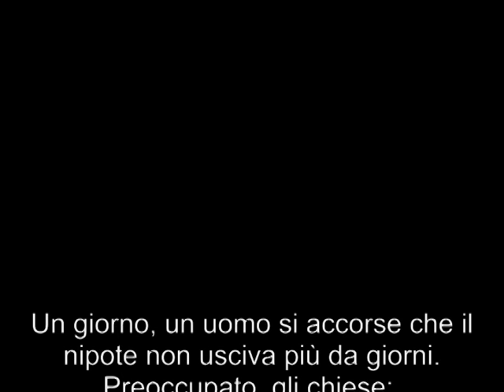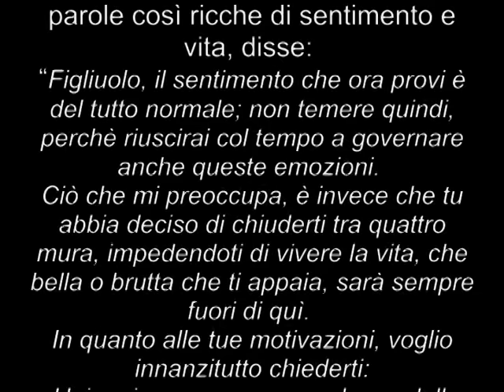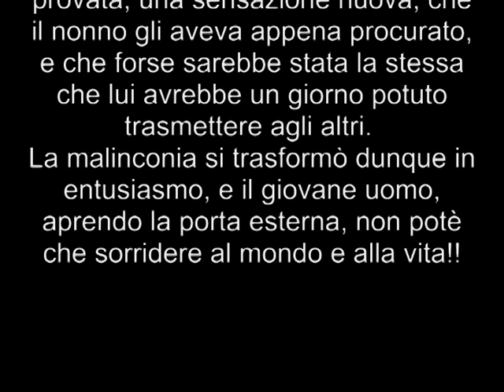SANTIAGO - Anime in cammino (Trailer)